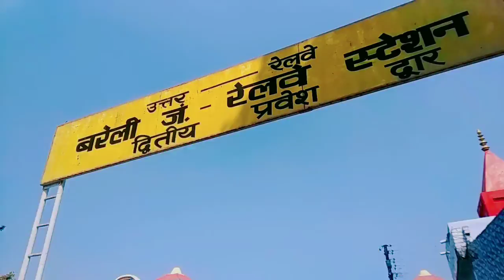Bareilly junction || रेलवे स्टेशन बरेली जंक्शन उत्तर प्रदेश || railway station